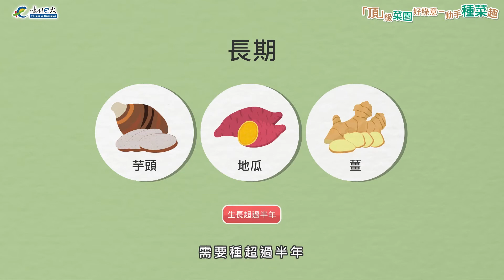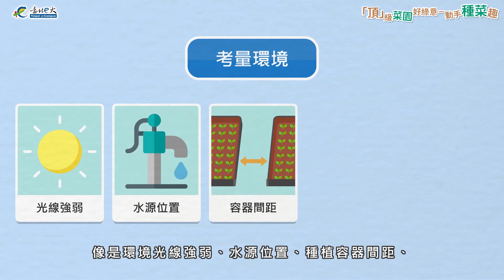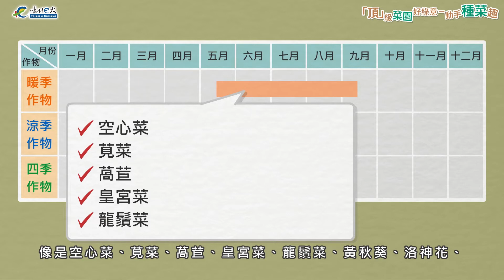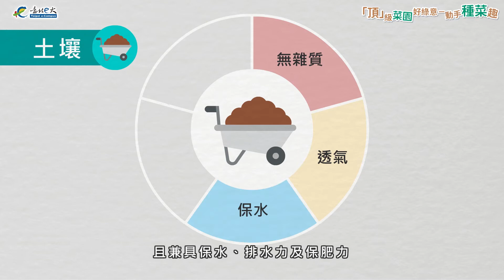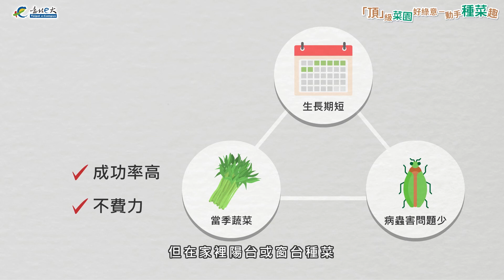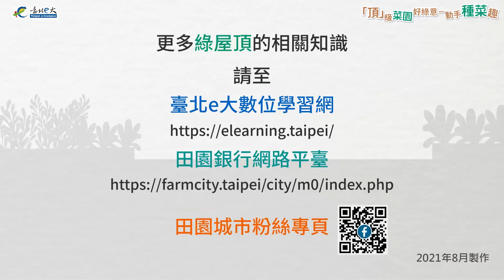「頂」級菜園好綠意－動手種菜趣